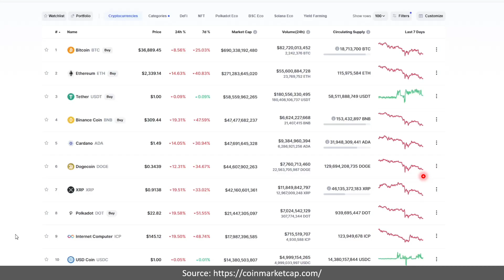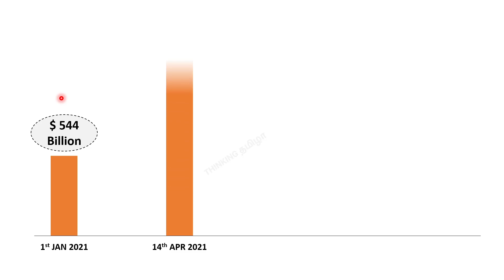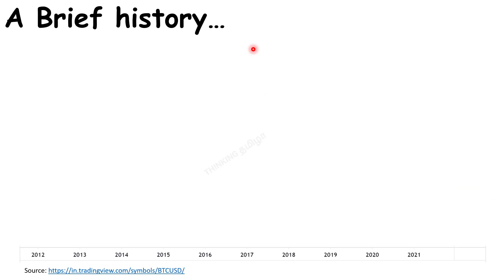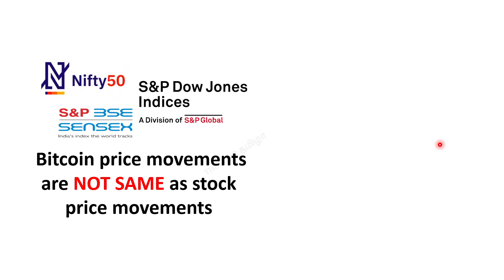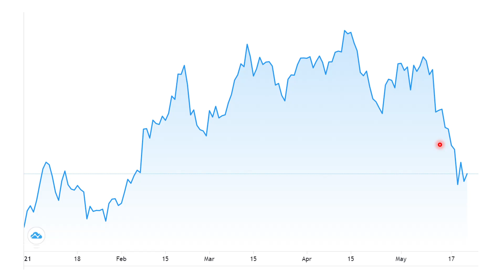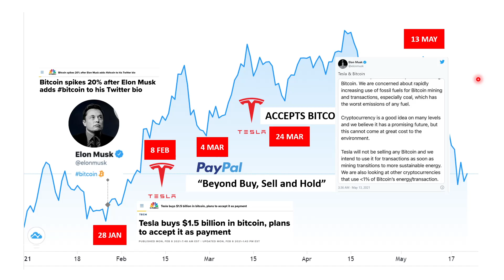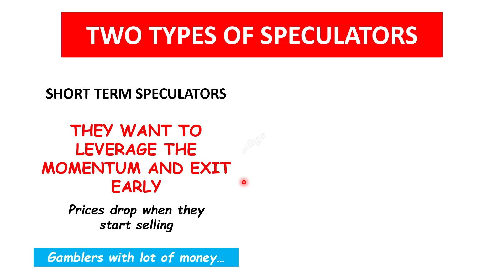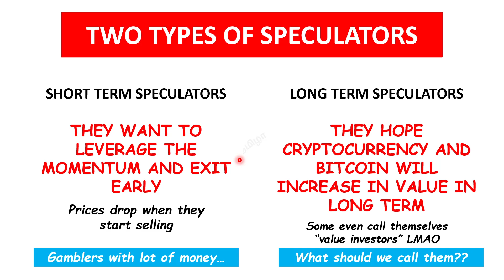Why Bitcoin and other cryptocurrencies are going down? Cryptomarket crash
In this video we have explained why there was a crash in the cryptomarket that led to the fall of most cryptocurrencies. Cryptomarket has been driven by speculators who play the pricing game. Cryptomarket is different from stock market price movements, because stock market price movements can be explained by both fundamentals and technicals. Where we cannot define any fundamentals for cryptocurrencies, as these are not cashflow generating assets. In this video, we have traced the price movements of bitcoin year-to-date and various triggers that might have led to these movements.
To summarize, speculators play the pricing game based on these triggers. some are short term speculators who are unsure of cryptocurrency's future. They want to take advantage of the momentum and exit early with considerable profits. The other group are long term speculators who bet on cryptocurrencies' long term potential to become a 'Currency or an asset class or a valuable artifact'. Some even call themselves as 'value investors' (it is counterintuitive in case of crypto as there is no fundamentals backed investment) As the future is unpredictable, they can wait and just hope to see their bet win.

Objective of our channel: Explain complex topics in the most simple manner with illustratives. We aspire to create engaging videos for our viewers on personal finance, investment, business, motivation stories etc.